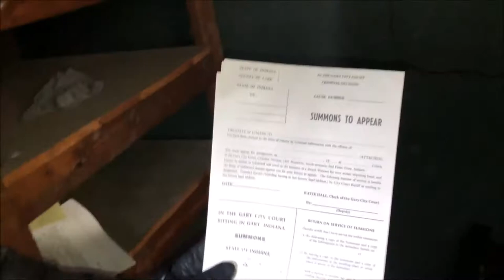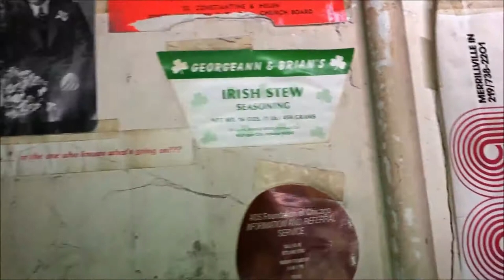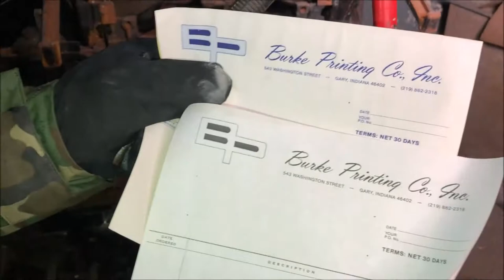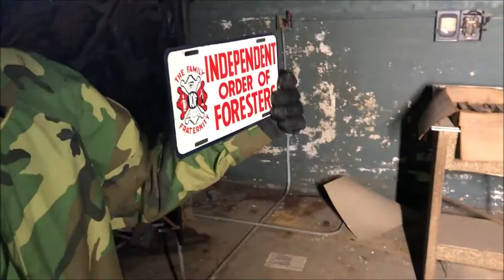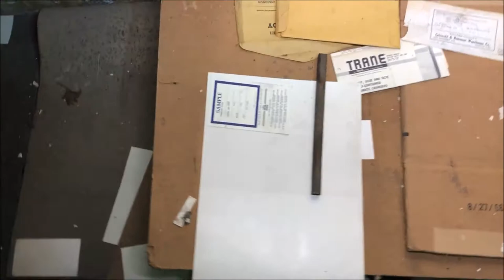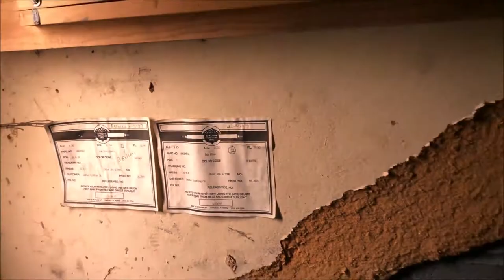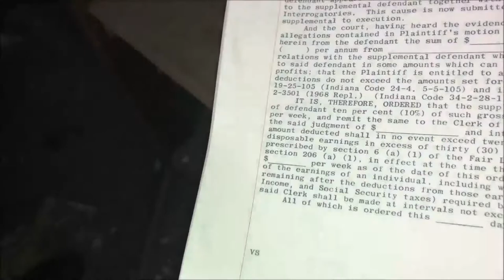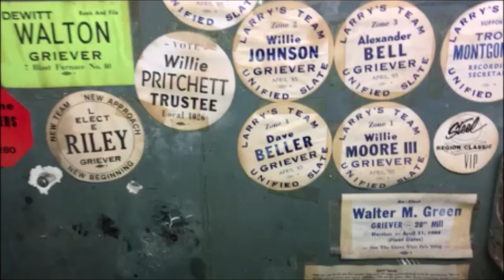The Burke Printing Building ~ Deserted in Gary, Indiana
Foresters traces its origin to a British Friendly Society, a mutual organization caring for the sick. The original Foresters groups allegedly banded together for mutual aid and protection in 14th-century England, in or near the ancient royal forests which belonged to the monarchy. Although the older history cannot be proven, there was a society called the Royal Foresters in the 18th century. Membership originally was gained by combat, first with quarterstaffs, then with swords and finally with cudgels, until initiation by combat was abandoned in 1843.

In 1834 the Royal Foresters formed a Friendly Society, the Ancient Order of Foresters (AOF).[4] The IOF in the United States became independent of the AOF in 1874,[5] and as of 2014 operates a separate UK division, Forester Life, based in South London.

The expansion of the Independent Order of Foresters (IOF) into Canada in 1875 is attributed to a prominent doctor and community leader, Oronhyatekha. Of Mohawk descent, born in 1841 at Six Nations near present-day Brantford, Ontario, Oronhyatekha ("Burning Sky") was baptized Peter Martin and later attended Oxford, where he beca
medical doctor.

Dr. Oronhyatekha held the office of Supreme Chief Ranger (now called "International Fraternal President") from 1879 until 1906; he died in 1907. By the early 1890s he had successfully transformed the Foresters into one of North America's leading fraternal benefit societies. Foresters membership reached 257,000 in 1906. Through the 20th century it amalgamated with various other fraternal organizations, including the Ontario part of one of the oldest, the Ancient Order of United Workmen.

Like other friendly societies and fraternal organizations of the time, Foresters helped transform the insurance industry by extending insurance benefits to the average working family. In addition to admitting women as full members, Foresters provided orphan benefits to the children of deceased Foresters members.In the 1990s, the IOF organisation in North America was investigated for fraudulent sales practices, unethical treatment of employees and commingling fraternal and insurance funds. Led by New York State authorities, the organisation was fined over 150 million American dollars. As a consequence, several senior executives were removed, including Jim Weddell, the High Chief Ranger.[citation needed]

Historically, Foresters has also actively helped communities in need. As of 2014 Foresters supports various community causes in Canada, the US and UK, through direct investment in national and local community partnerships, branch funding and educational scholarships.